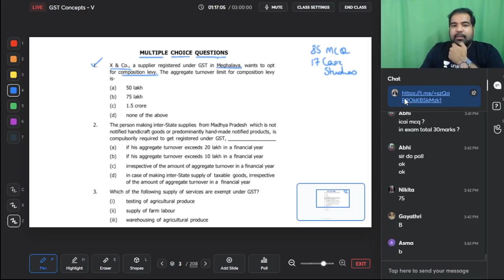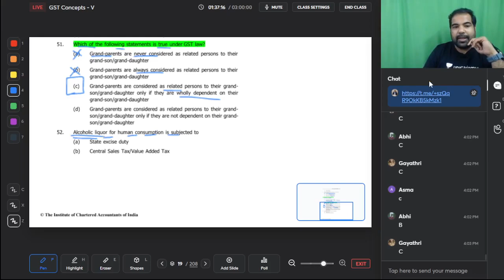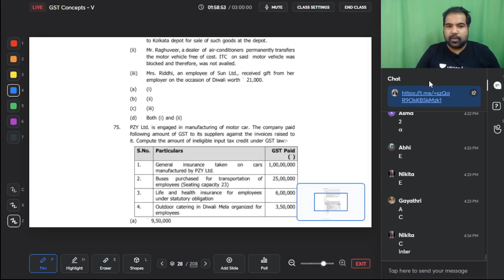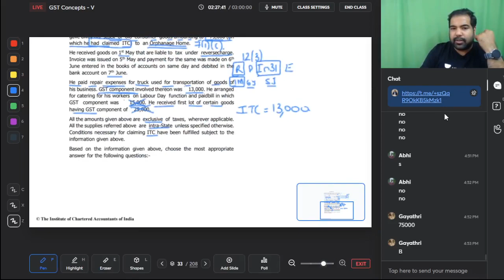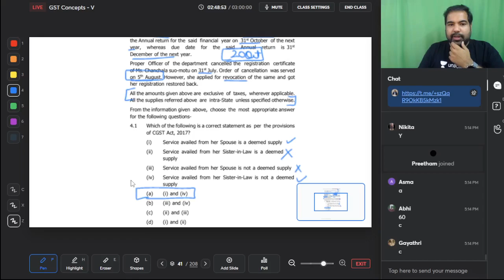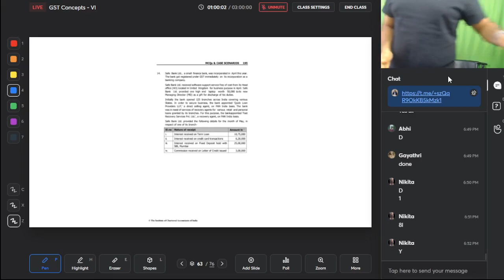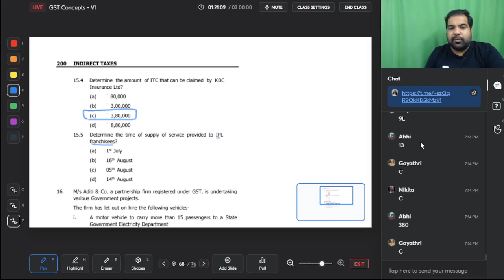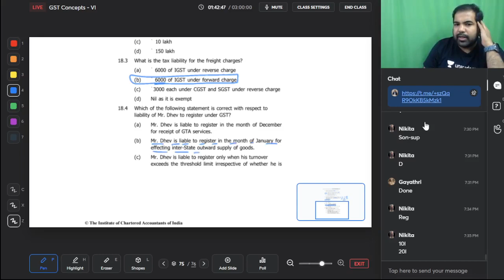CA INTER TAX Fast Track Course (Day 3 Part 2) | GST ICAI MCQs and Case study MCQs |CA Sourabh Mutha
Revise and get exam ready with this in- depth Tax Fast Track Course by CA Sourabh Mutha. It cov rs all the concepts, ICAI Module sums, RTPs, MCQ booklet and past paper Questions.

For classes / Queries / etc reach out on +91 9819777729